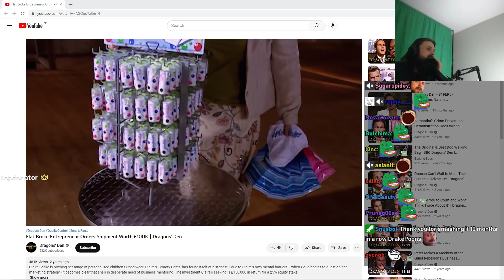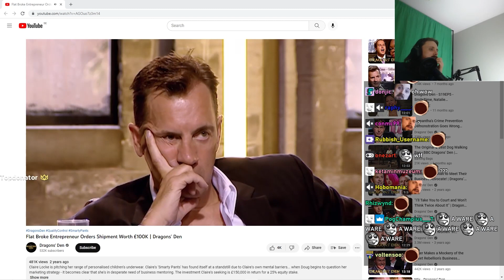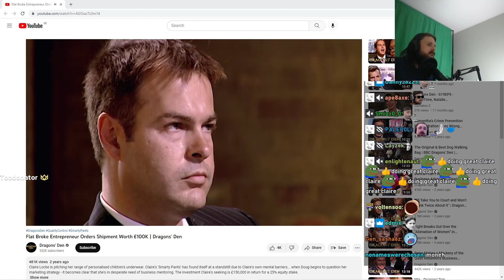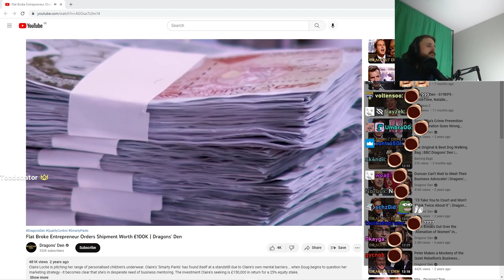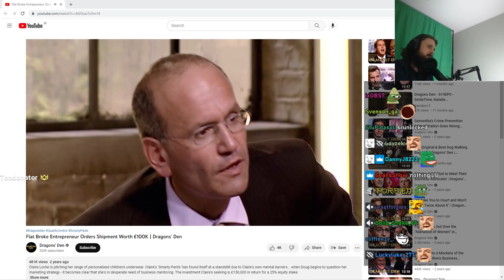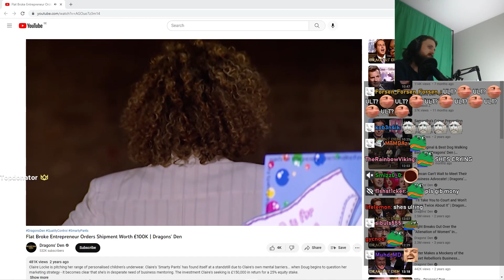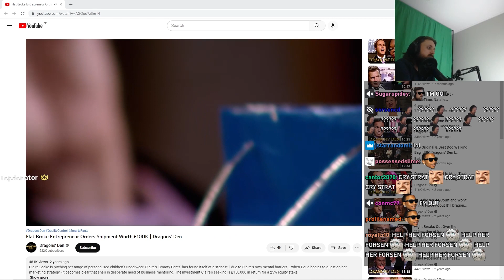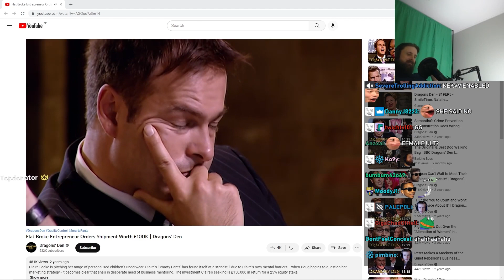Forsen Reacts to Flat Broke Entrepreneur Orders Shipment Worth £100K | Dragons’ Den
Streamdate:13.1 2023